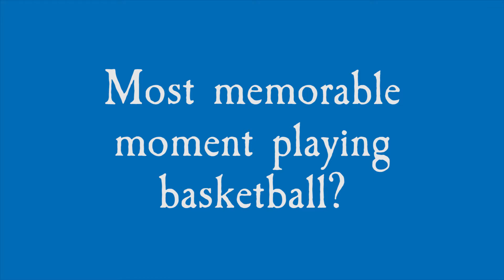Cape Breton Highlanders | Getting To Know Our Team | CHAD FRASER